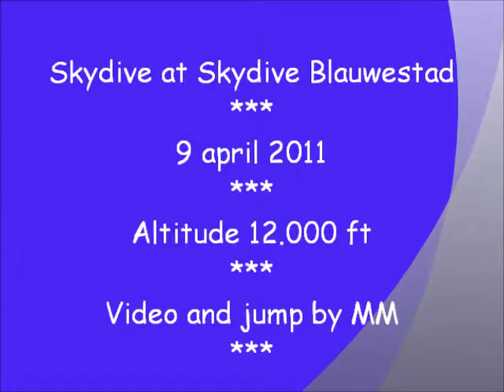Skydive at Skydive Blauwestad - 9 april 2011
Skydive at Skydive Blauwestad - Oostwold from the PH-PCF at 12.000 ft.

Video and jump by jumpingMM